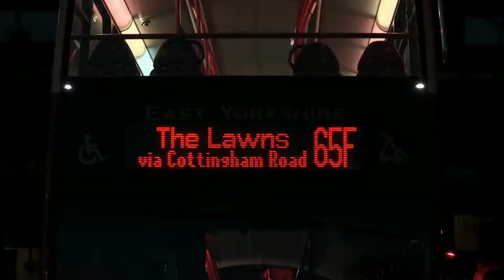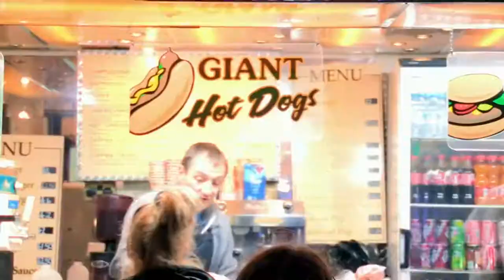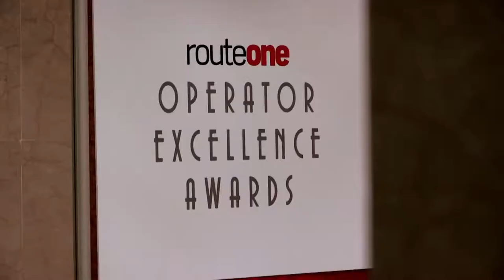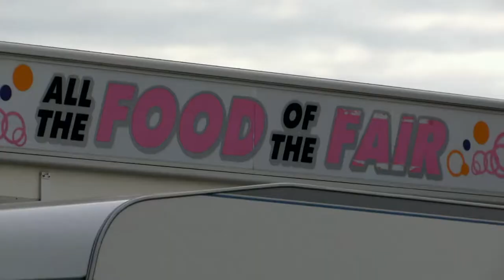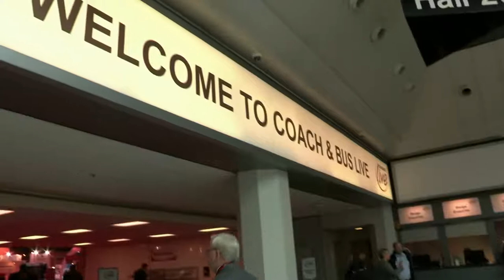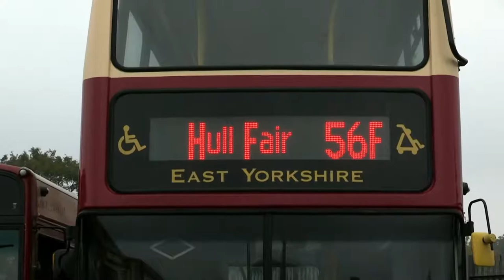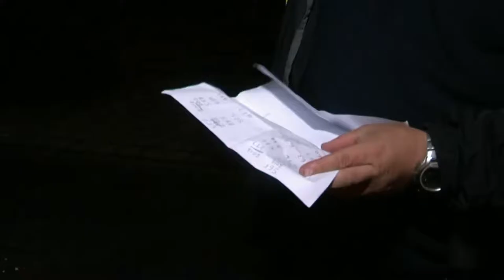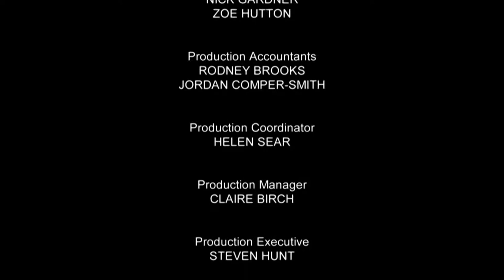Battle of the Bus Companies Stagecoach v East Yorkshire On The Yorkshire Buses